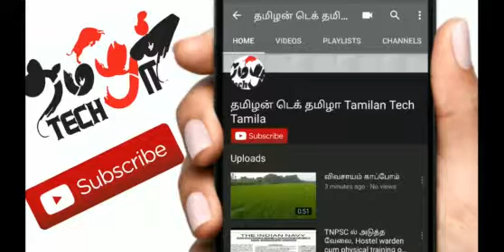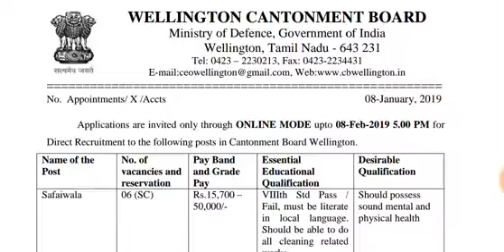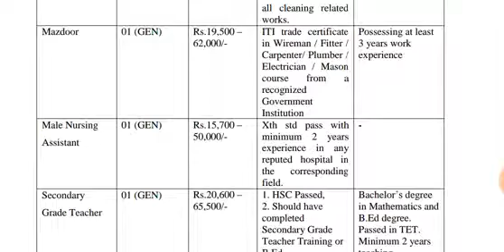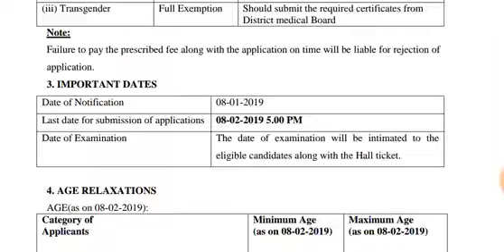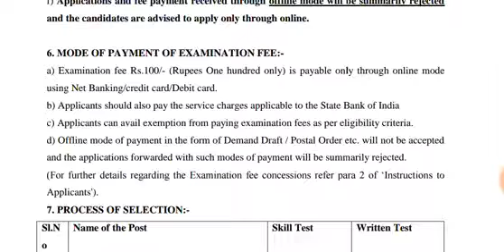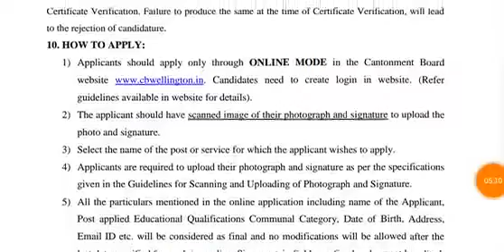தமிழக அரசின் புதிய வேலை